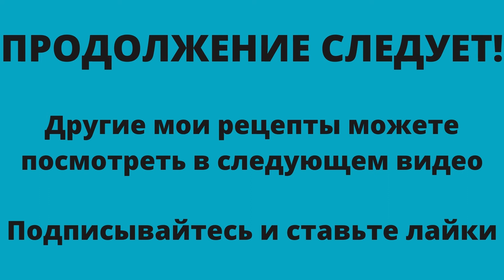Как сделать творог из пакета молока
Предлагаю вашему вниманию видео о том как сделать творог из молока в пакетах. Все очень просто и думаю, что вы теперь будете всегда так делать творог.
мои плейлисты:
Шитье - мое хобби
Бесплатно скачать
вышивка - моя любовь
Вязание спицами
Вязание крючком
Рукоделие от Ирины
Своими руками
Продажа журналов
Продажа наборов для вышивания
BURDA MODEN Школа кулинарного искусств
Я люблю готовить
Моя фильмотека